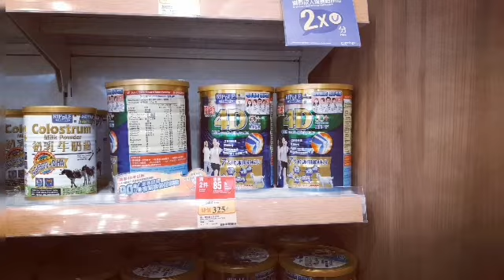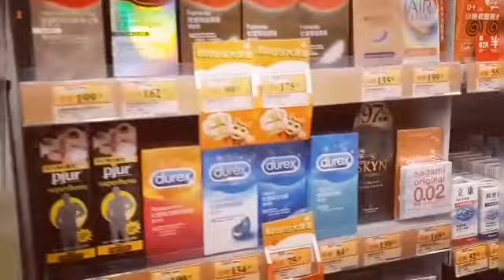04- 30- 21